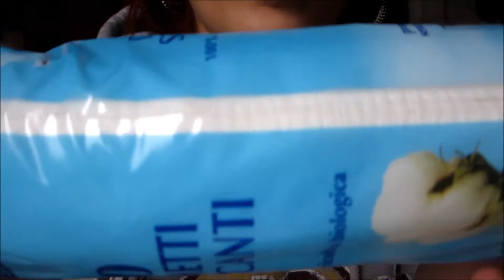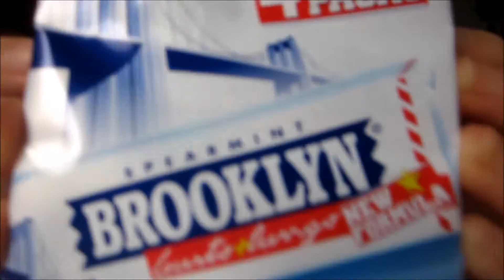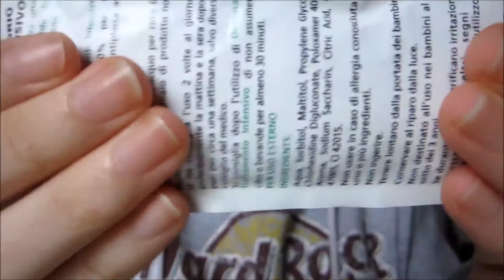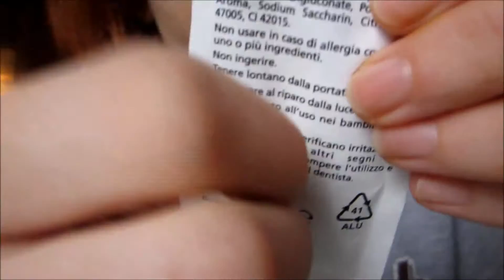[ASMR] Find YOUR Trigger #1 CRINKLY sounds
Hey sleepy guys! :)  This is the first in a long series of videos, dedicated to those who still didn't find their personal trigger but also all of you who support me! :) :)

00:35 to 02:18 Pack of cotton pads
02:19 to 04:09 Pack of Brooklyn (chewingum)
04:10 to 07:47 Candies
07:48 to 10:10 Lentils bag (deep crinkly sounds)
10:11 to 11:47 Mouthwash in mini-size pack
11:48 to 13:26 Tissues
13:27 to 15:15 Plastic Foil

 Hope you enjoy and sweet dreams :*

XO -Hily